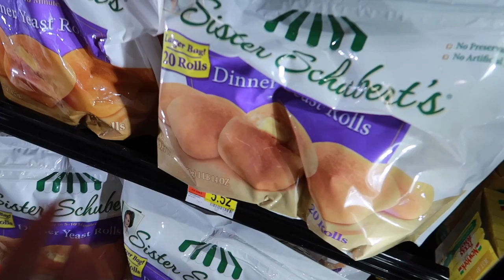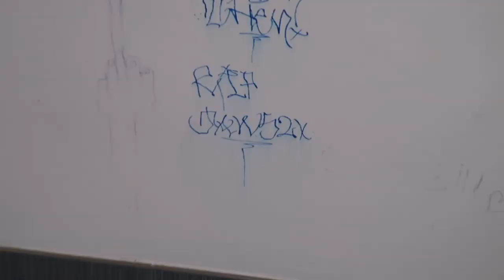the chronicles of having an ugly family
Today we just have another not so normal (aka everyday) day in my life!